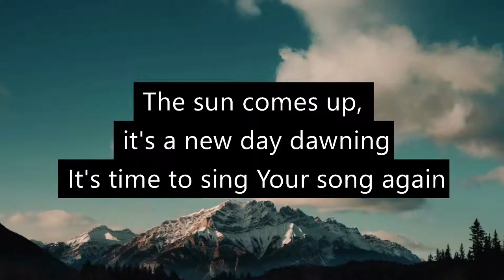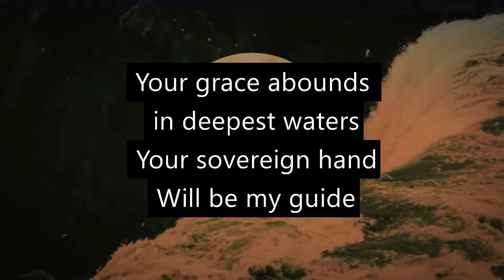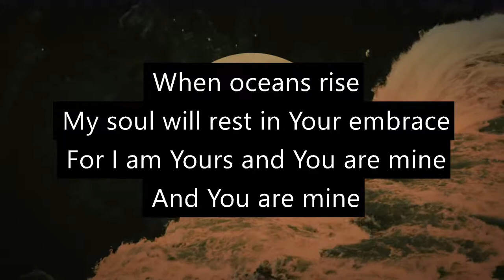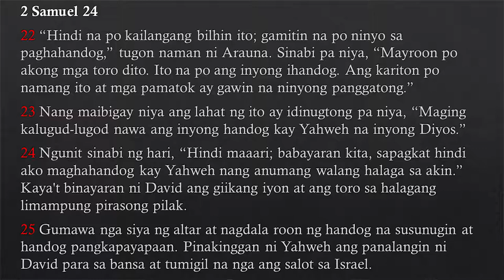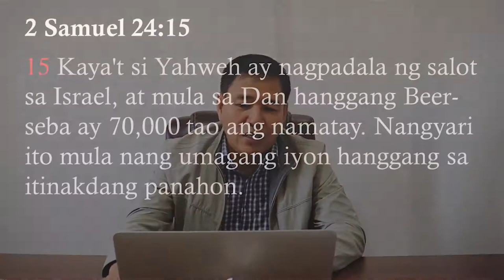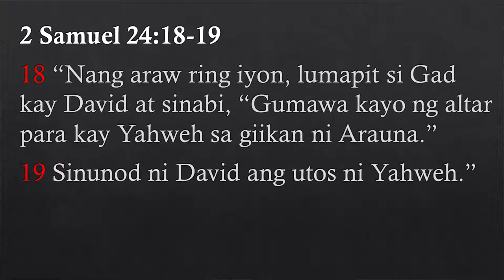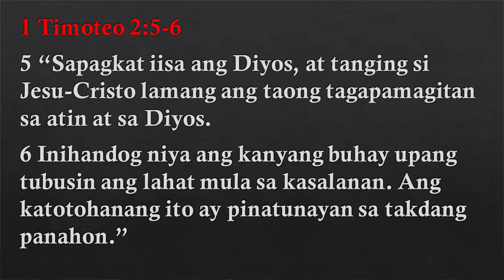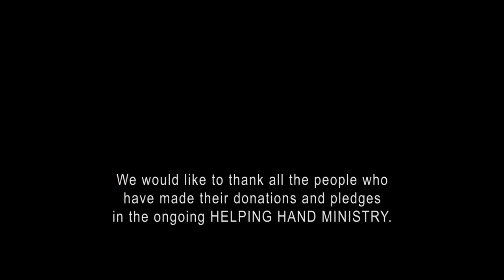Similarities Of Pestilences (Then and Now) - Rev. Obet Ignacio